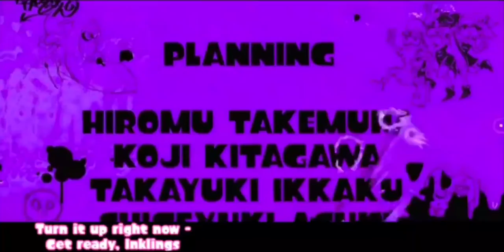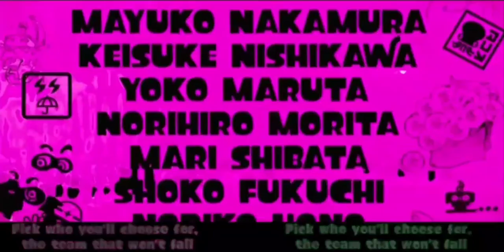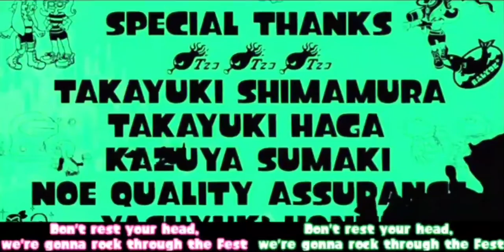Splatoon ‐ Credits ( Squid Sisters ) English